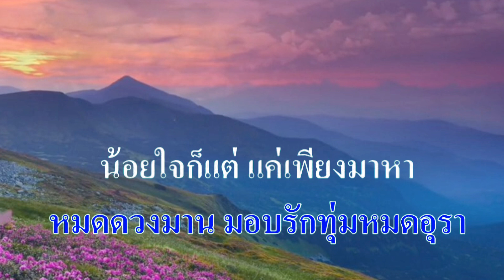♬รักครึ่งคืน ดาวใจ ไพจิตร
ศิลปิน:ดาวใจ ไพจิตร